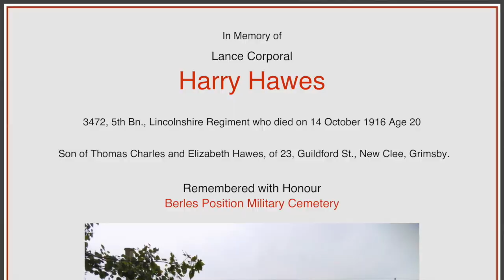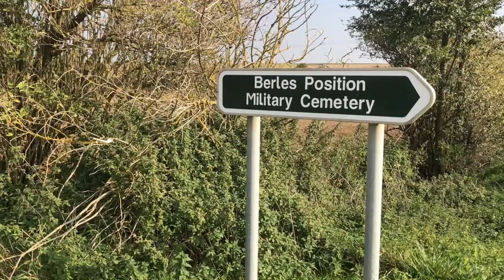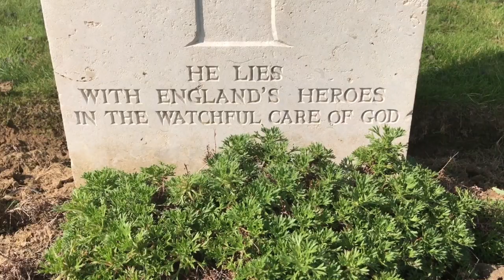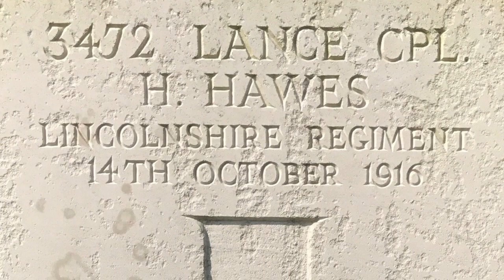Great Uncle Harry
Composer Patrick Hawes reflects on how his family’s experience provided one of the inspirations for 'The Great War Symphony'.